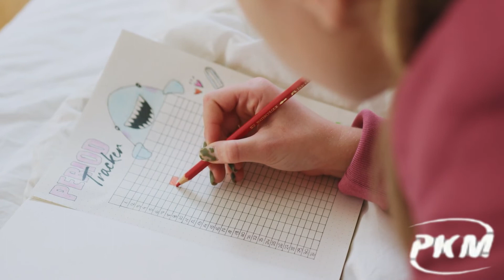Larhkion ko roze ke doran kis waqt haiz aajae toh roza toot jata hai? Larhki ka roza kab toote ga?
Assalam u alaikum nazreen, umeed karti hun k aap sab kheriat se honge. Nazreen aj jo video men apke sath share kar rahi hun is video men main apko btaongi k ramzan men larhkion ko roze men kis waqt haiz ajae toh roza toot jata hai?
aj isi topic per hum apko maulmaat dene wale hain...
Toh video boht hi ziada informative hai is liye video mukammal zarur dekhni hai. Agar video achi lage toyh video ko like, share aur comments zarur karen aur sath hi aesi mazeed malumati videos hasil karne k liye hmare channel ko zarur subscribe karen aur bell icon ko click karen shukria.